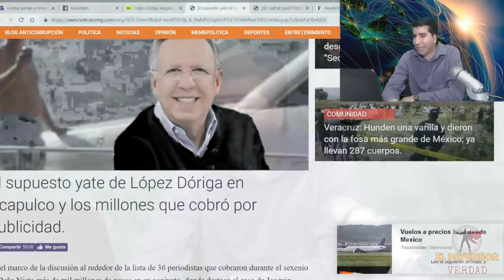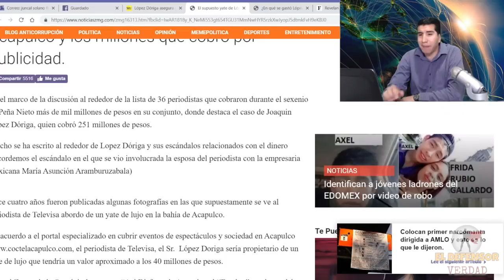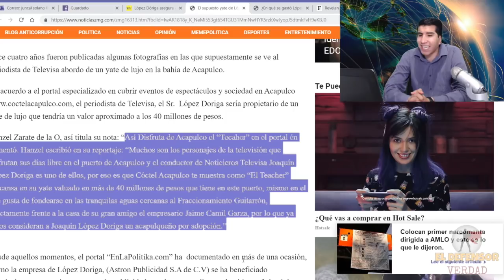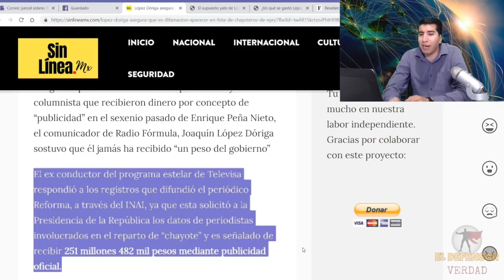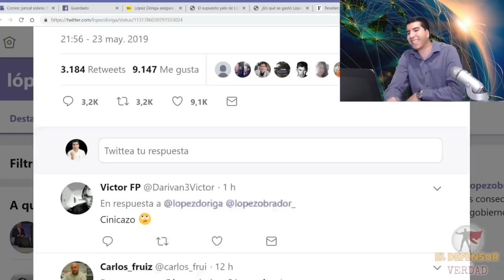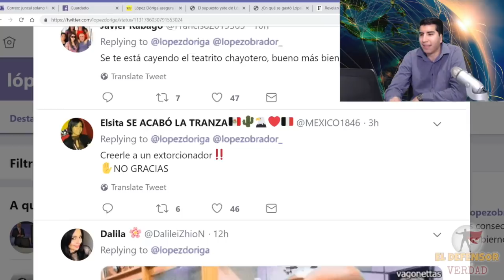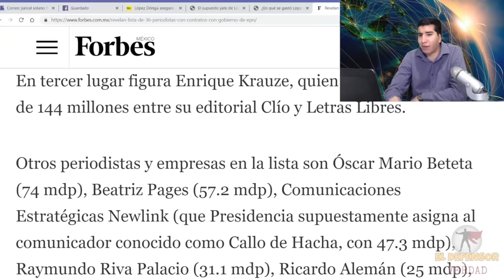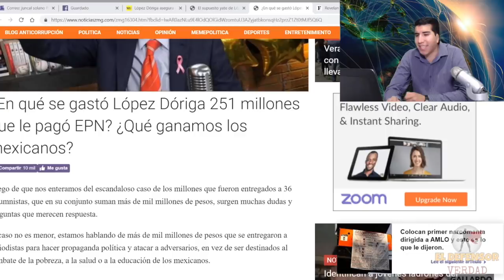López Dóriga Llama Mentiroso a AMLO: Le Recuerdan Su Yate De Lujo